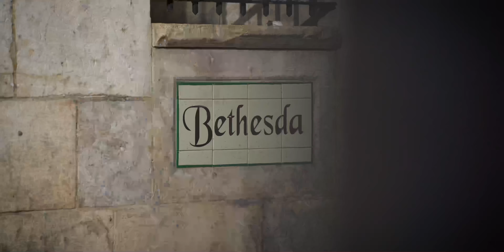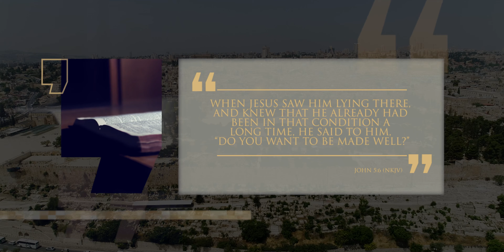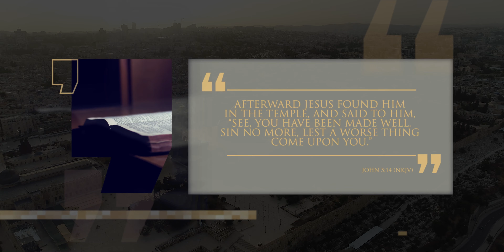Jesus & The Pool of Bethesda | Manger to Messiah | Episode 6 | Lineage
The Pool of Bethesda is a special place to visit today for it is where Jesus healed a man who had been sick for 38 years. This is one of the most researched, well-visited and authentic sites in Jerusalem and where the question, 'Will you be made whole?', was posed. This is a question that resonates within our religious community today.